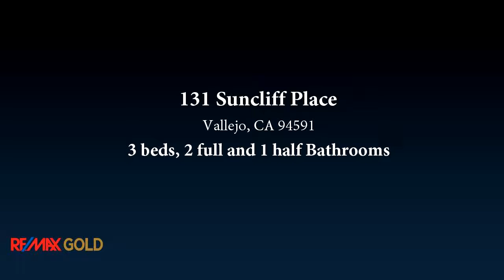131 Suncliff Place, Vallejo, CA 94591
Bedrooms: 3
Bathrooms: 2 full and 1 half
Square Feet: 0
Price: $429,900

11/02/2017 04:19:01 pm

Last modified: